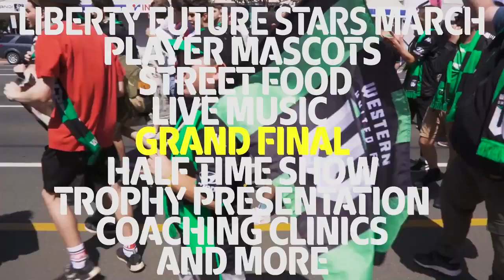Cortnee Vine | 2022/23 Liberty A-League Highlights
Sit down and pour yourself a Vine as we look at some of the Sydney superstars best moments from this season.